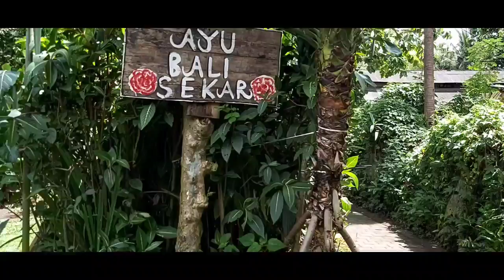ADENIUM BUNGA SUSUN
AYU BALI SEKAR
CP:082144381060